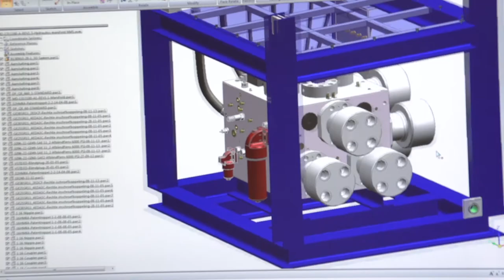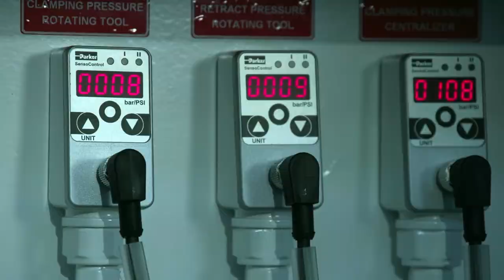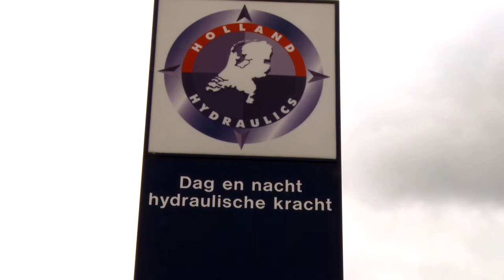Holland Hydraulics corporate film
Design, engineering, overhauling, service and maintenance of industrial and mobile hydraulic systems and machinery. Trading, import and export of hydraulic components.